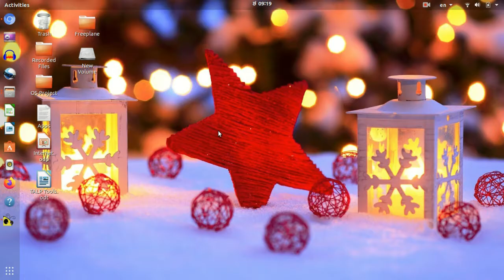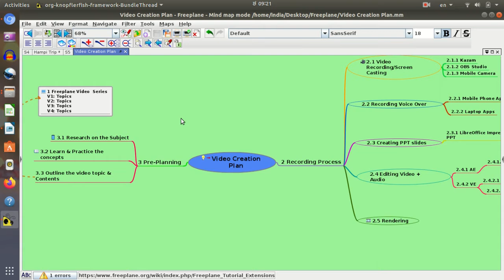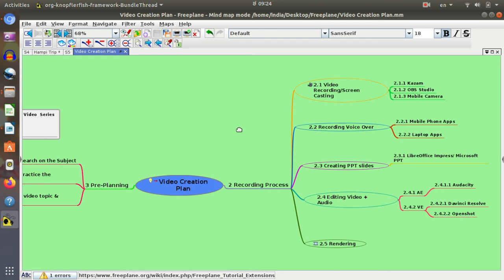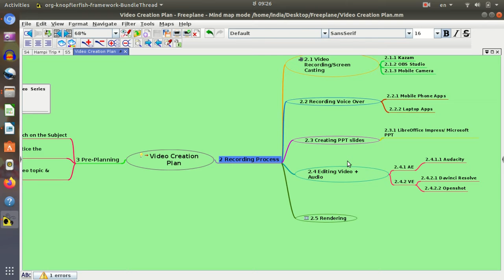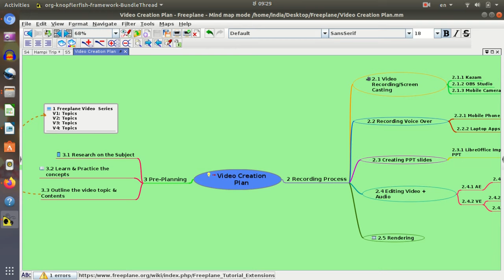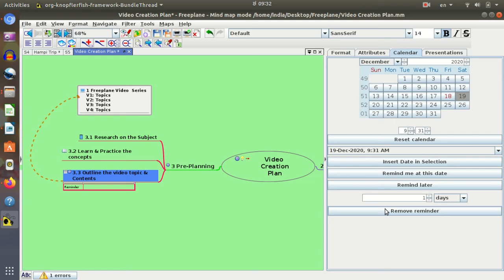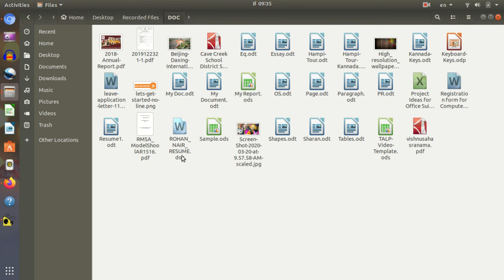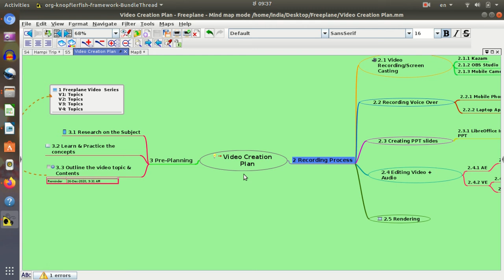Freeplane-Ubuntu-Kannada- Session 5 -ಫ್ರೀಪ್ಲೇನ್-ಉಬಂಟು-ಕನ್ನಡ